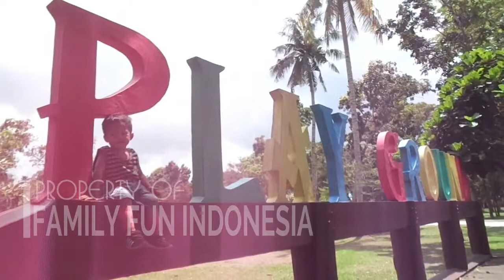Wisata Keluarga : Alam Mayang Pekanbaru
Taman rekreasi Alam Mayang bisa menjadi salah satu solusi untuk memperoleh keinginan tersebut. Objek wisata Alam Mayang menyajikan ruang terbuka yang sangat cocok untuk bertamasya bersama keluarga di akhir pekan atau ketika liburan.

Situasi di sekitar Taman Wisata Alam Mayang yang merasa demikian sejuk serta beri kesegaran, karenanya ada beragam type pohon-pohon yang tumbuh dengan subur serta rindang melingkari area tempat wisata itu, jadi argumen paling utama untuk wisatawan untuk berkunjung menikmati situasi alam yang masihlah demikian alami.

• Add me to your Circles!